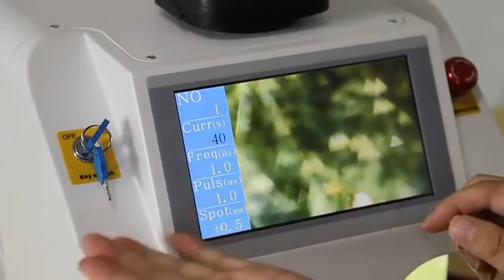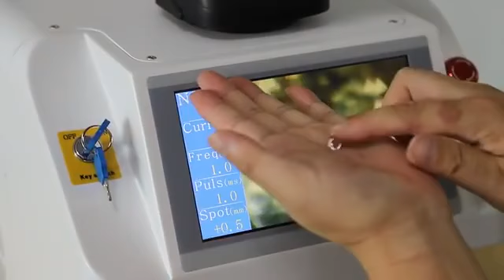100W 220V Gold Jewellery Jewellers Soldering Machine Jewelry Laser Welding Machine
1. The energy, pulse width, frequency and light spot size can be adjusted in a large range to realize different welding effects. The parameters are adjusted by the lever in the seal cavity, which is simple and highly efficient.
2. Ceramic converging cavity is imported from the Britain. Jewelry laser welder  is corrosion resistant and high temperature resistant, and has 8-10 years service life. The life of xenon lamp is more than 8 million times.
3. Use the most advanced light shielding system to eliminate the irritation to eyes by light during working.
4. Able to work for 24 hours continuously; stable performance; free of maintenance in 10,000 hours.
5. Human-based design accords with ergonomics, avoiding fatigue after long time working.